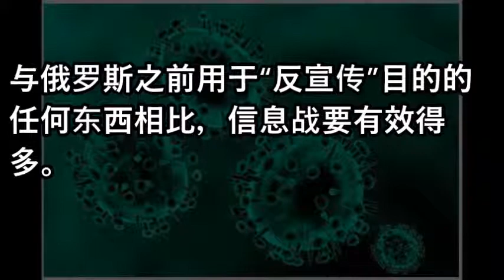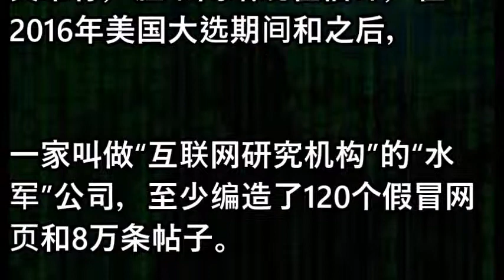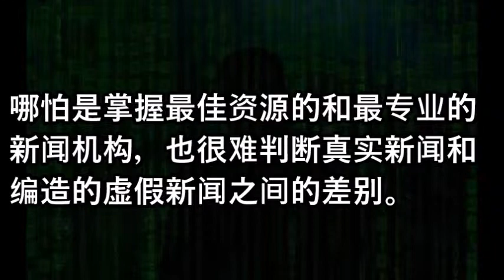外媒点评未来战争：假新闻威力足以诱发战争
相關視頻
张扣扣复仇惊天下 毁誉两极哪个是真 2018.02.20 No.136